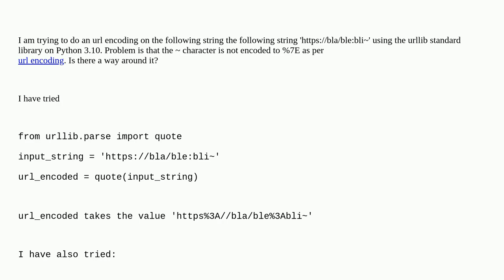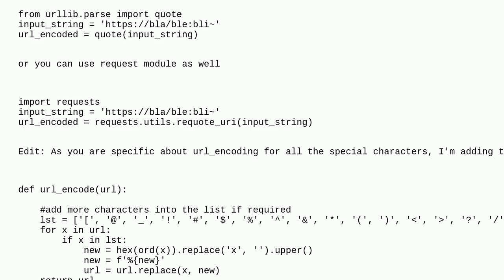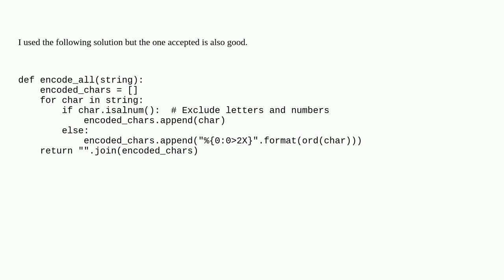How to url encode special character ~ in Python?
A special thanks goes out to the community

  python urllib python-3.x